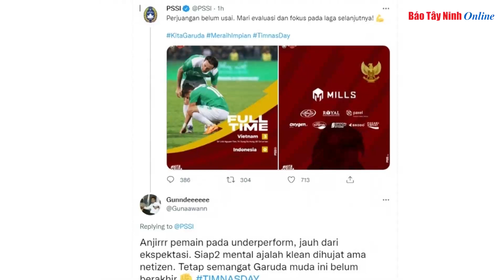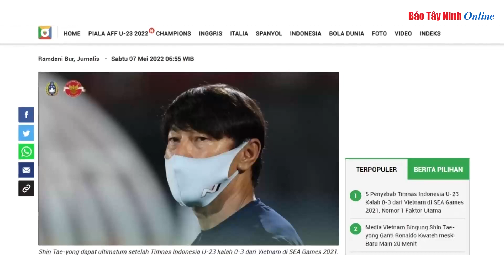Báo chí Indonesia nêu lí do U23 thất bại trước tuyển Việt Nam